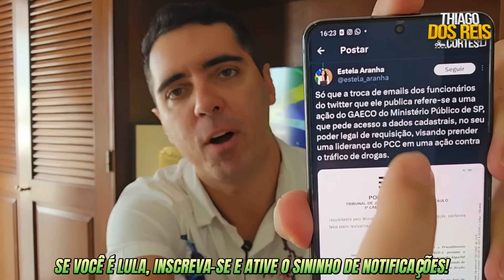⚠️B0MBA-ATÔMlCA!!!⚠️ REVELAD0 PLAN0 DE B0LS0NAR0 E EL0N MUSK PRA SALVAR MEMBR0S D0 PCC!! PF N0 CAS0!